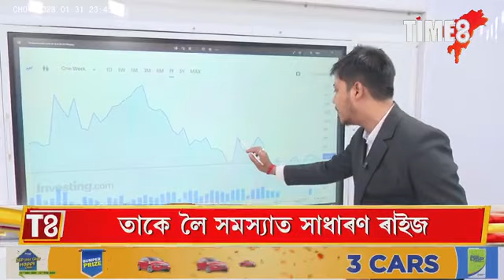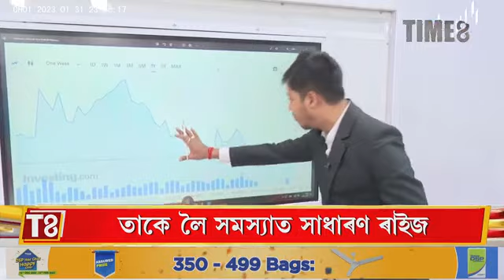ৰাছিয়া-ইউক্ৰেইনৰ যুদ্ধৰ বাবেই অসমত বাঢ়িছে বিদ্যুৎ মাচুল ! মন্তব্য শক্তিমন্ত্ৰী নন্দিতা গাৰ্লোছাৰ